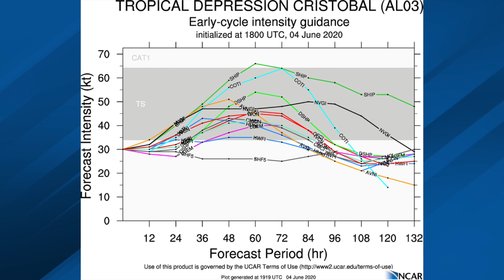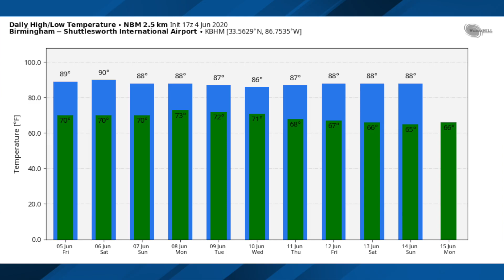June 4, 2020 Weather Xtreme Video - Afternoon Edition